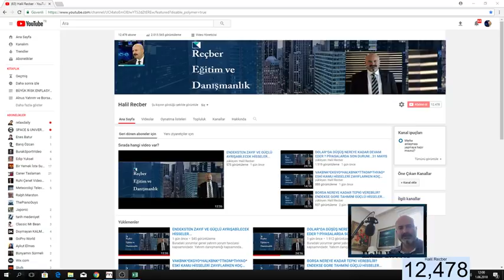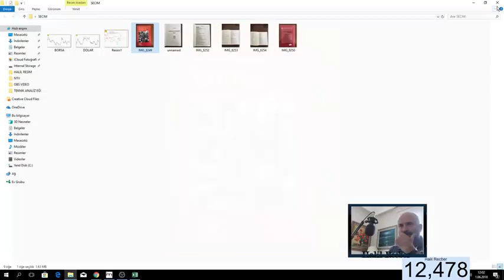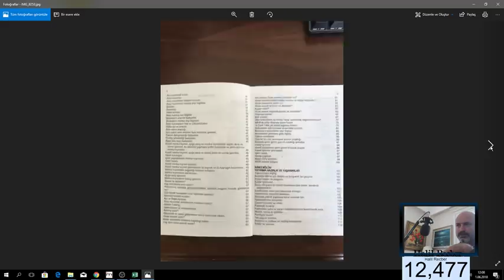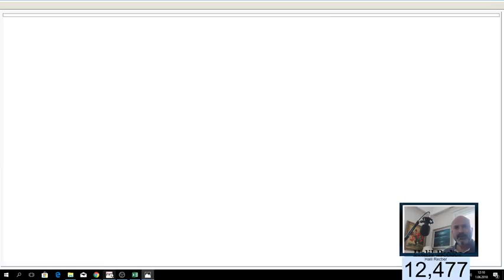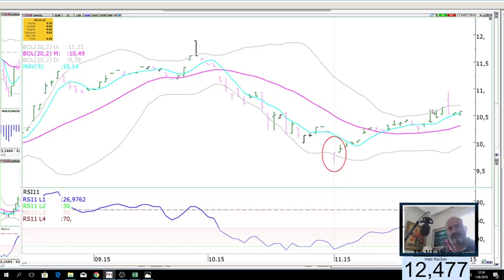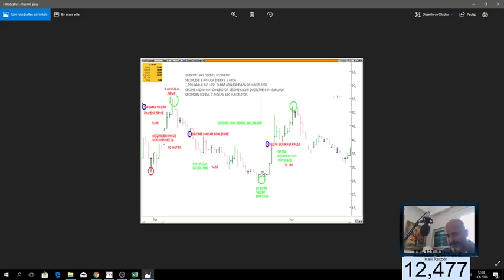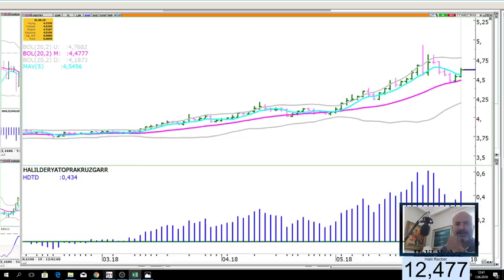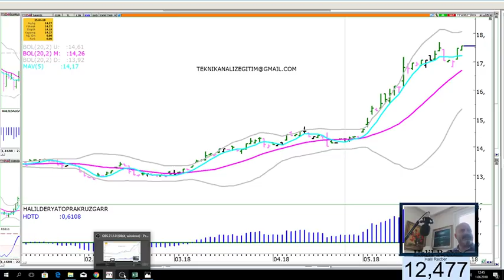1991-20107'YE SEÇİMLER BORSA*DOLAR*FAİZ'E ETKİSİ.FİYATLAR KOALİSYON MU TEK PARTİ Mİ DİYOR?